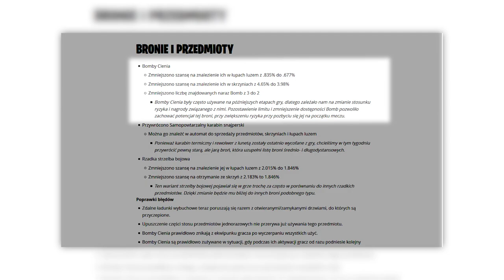UPDATE 9.10: Nowe DRONY i DARMOWE PRZEDMIOTY! Nowe Skiny i Emotki w grze.. (Fortnite)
💡 Inne rzeczy, które mogą cię interesować:
⠀⠀• Gram na PC, a jego podzespoły to m.in.:
⠀⠀- Obudowa PC: SilentiumPC Gladius M35T czarna
⠀⠀- Procek: Intel Core i9-9900K 8x 3.60GHz
⠀⠀- Chłodzenie Procka: Silentiumpc Grandis 2
⠀⠀- Karta Graficzna: RTX 2080Ti
⠀⠀- Płyta główna: ASUS TUF Z390-PLUS GAMING LGA1151 DDR4
⠀⠀- Pamięć RAM: G.SKILL 32GB 3200MHz Trident Z RGB LED CL14
⠀⠀- OS: Windows 10 Pro